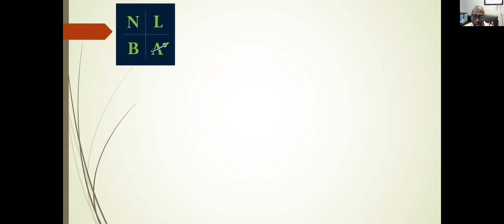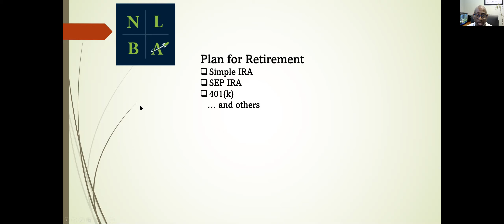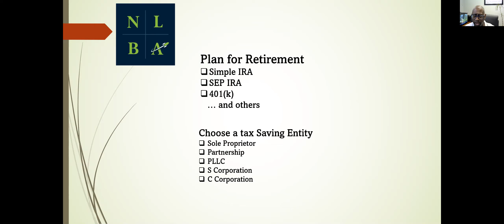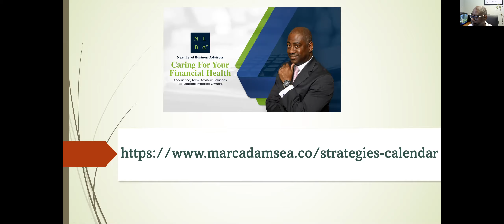Two Strategies to Lower Your Tax Bill - Marc Adams EA - Next Level Business Advisors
Income Tax is one of the largest expenses you have in your practice. There are many ways to lower taxes, here are two strategies that you should consider to lower your tax bill.

Marc Adams, EA is a tax strategist and strategic business advisor. He helps practice owners take control of their financial future and keep more of their hard earned money.